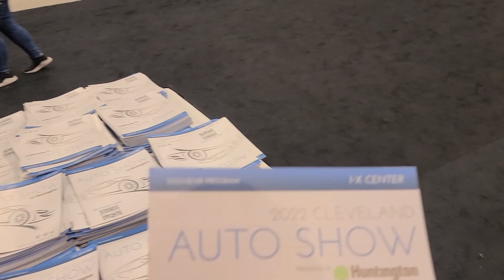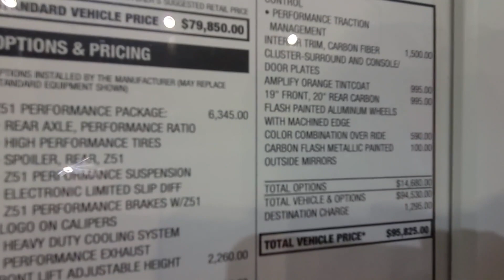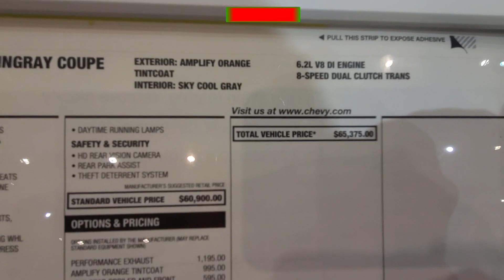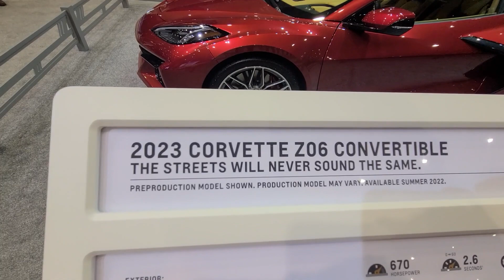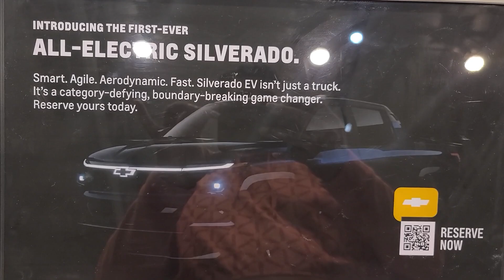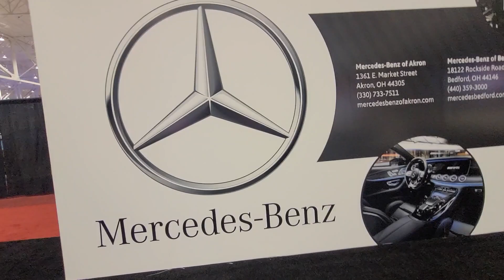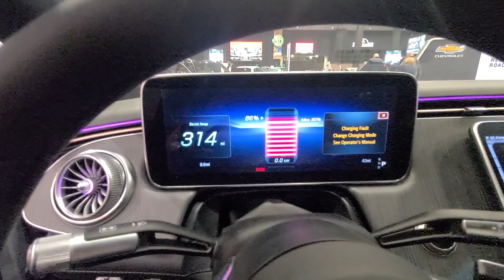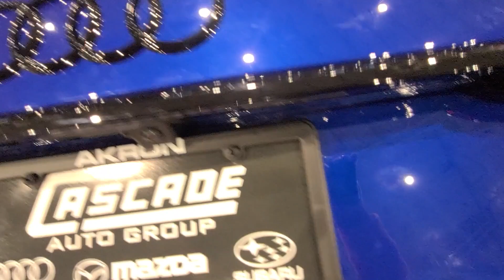Auto show 2022|Corvette|Lamborgini|BMW|AUDI|BENZ|Electriccars|Supercars|Cleveland|part1|Latest cars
In this video you will be seeing the cars in Cleveland Auto show 2022. you would see cars like corvette,Lamborgini,Benz,Audi,Electric cars,Supercars.the all electric Ford Silverado was in display as well.thge scars which are planned to release in 2022 was in display. do watch and enjoy